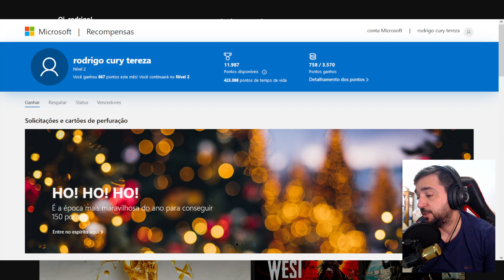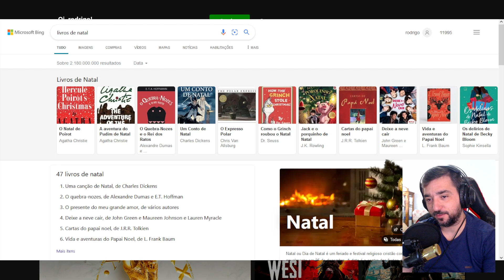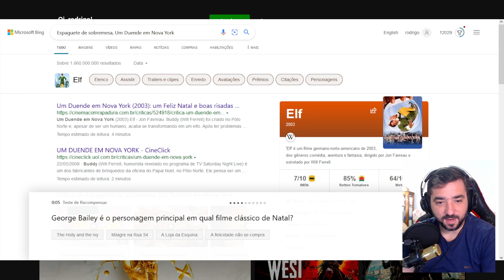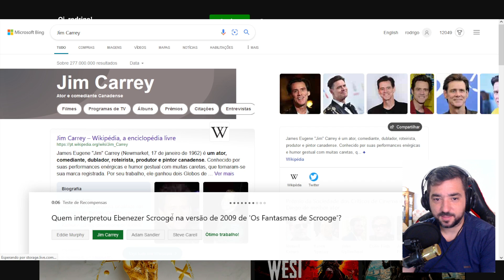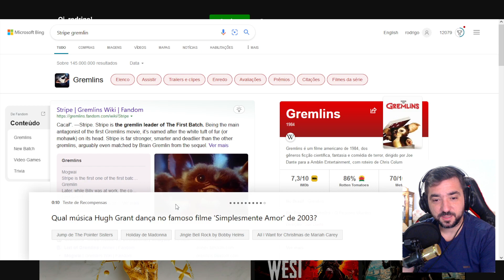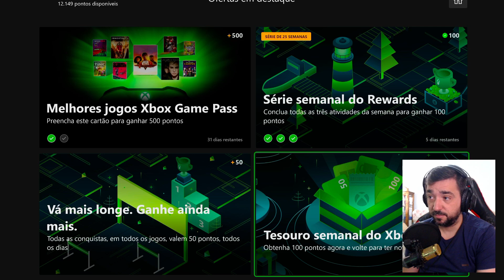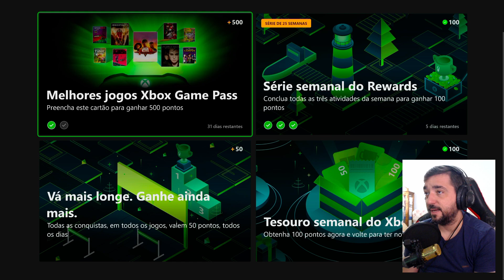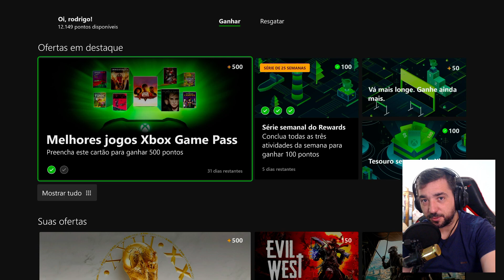TESOURO SEMANAL, CARTÃO NOVO NO SITE E NO CONSOLE - É NATAL NO MICROSOFT REWARDS